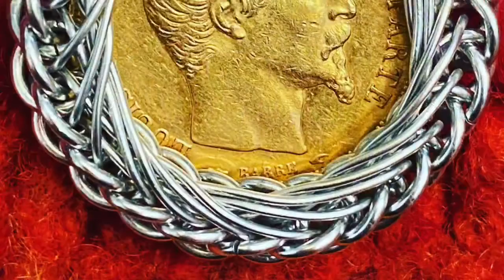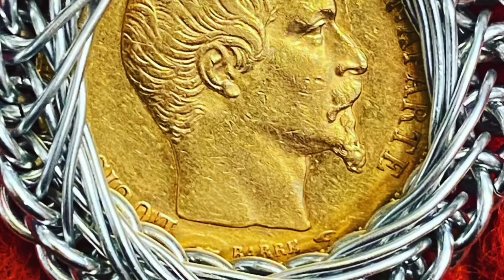Un diario sobre Napoleón de Las Cases, 3, 52-56.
Napoleon says who did it better than he did?

Napoleón dice que ¿quién lo hizo mejor que él?